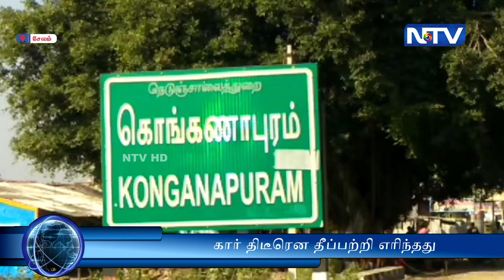சாலையில் சென்று கொண்டிருந்த கார் திடீரென தீப்பற்றி எரிந்த நிலையில் நூலிலையில் உயிர் தப்பினர்.